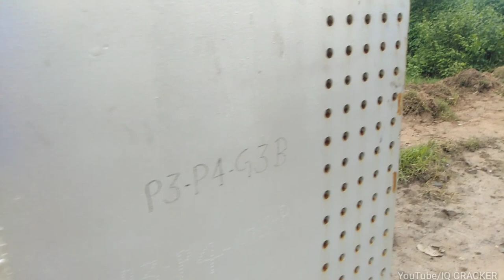Plate girders Design of Steel Structure bridge construction..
Plate girders Design of Steel Structure
construction site visit...